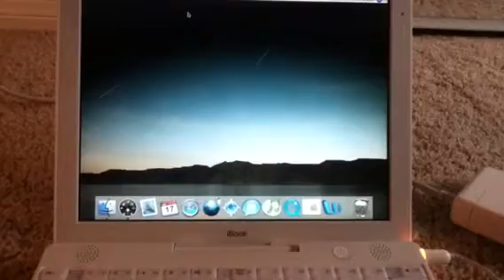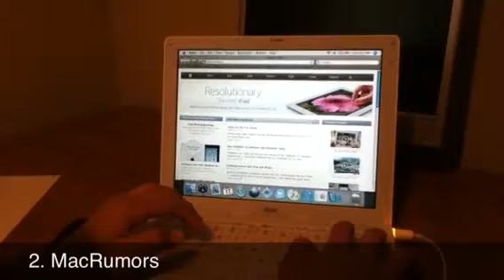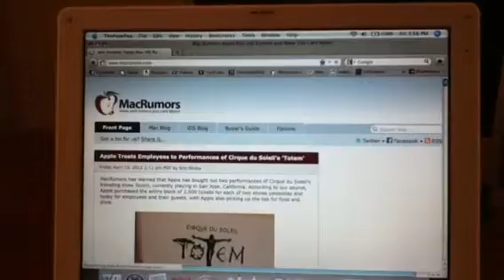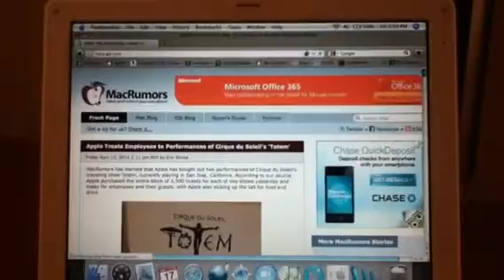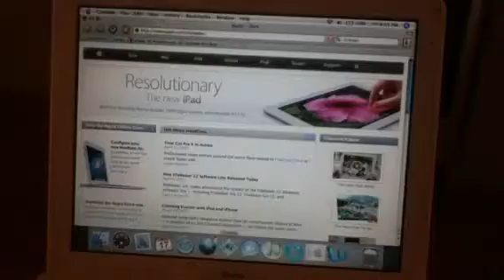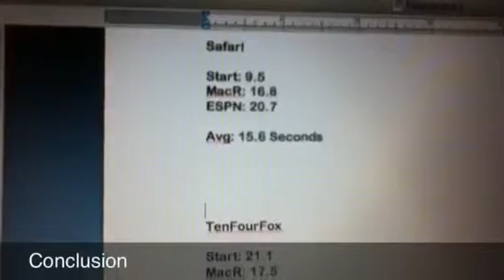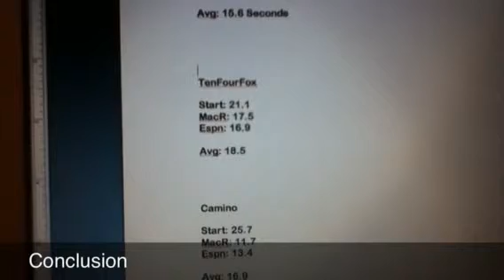iBook g3: PowerPC Browser Speed Test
PowerPC browser speed test, on Mac OS Tiger, using TenFourFox, Camino, and Safari